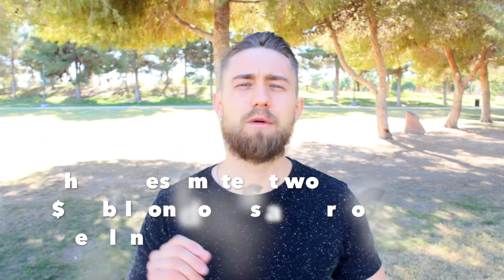Why We Must Believe We Can End World Hunger and Feed the Planet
It's important to understand the correlation between belief and action.  Whatever we believe our potential to be will be what is acted upon.  The more of us that come together with the common understanding that there is a possibility of ending world hunger, the more action can be taken to make it happen at a collective level.  Understanding that almost half the population on the planet lives on less than $2 a day shows how many people are living in a survival mentality, where they are coping and not thriving.  When peoples bare necessities are met I believe more people will be able to creatively add value to society in ways that are not possible under the survival mentality of not having food or water.  We have the ability to come together and find solutions and the first step is believing in the possibility.